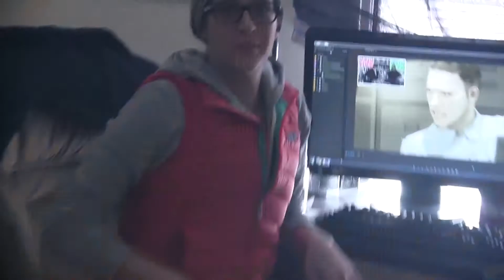Cow Chop || Cops & Robbers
READ DESC FOR INFO!!

I've been a fan of these guys for many years, so I decided it was time to make a tribute video to them, just to show other people what they are like and hopefully sway some attention towards them!

Song name: Cops  & Robbers
Artist: The Hoosiers
Program: Vegas Pro 12.0